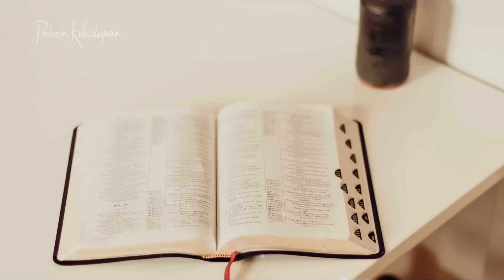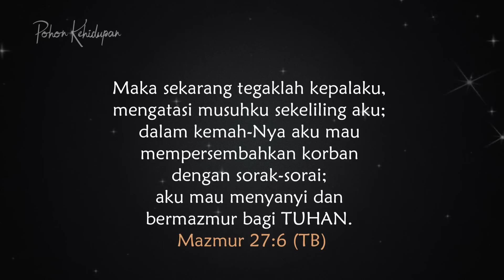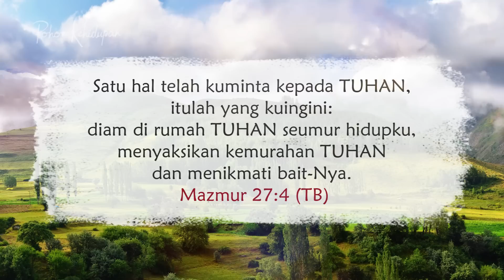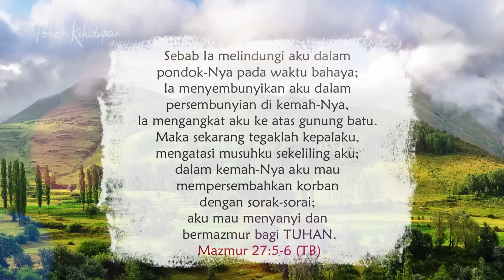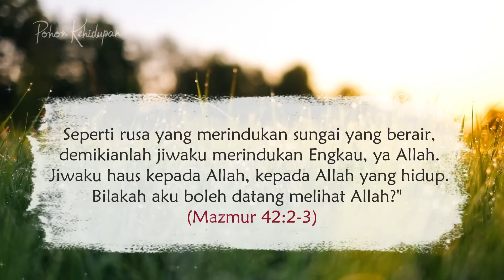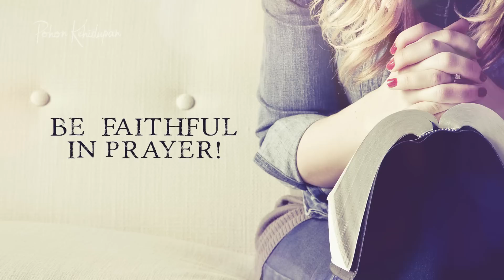Merindukan TUHAN - Renungan Harian Kristen & Doa Pagi - Mezbah Doa Syukur Terbaru 2023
Immanuel Yeremia

Tuhan Yesus Memperhatikan Kita - Renungan Harian Kristen & Doa Pagi - Mezbah Doa Syukur Saat Teduh